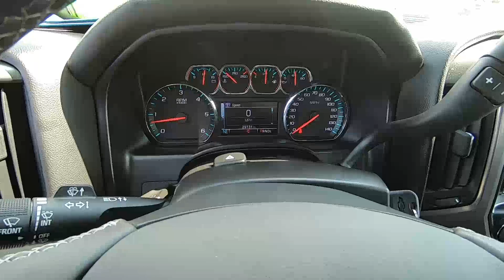2017 CHEVROLET SILVERADO 1500 Double Cab 4WD LT All Star - Used Truck For Sale - Brook Park, Ohio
to view this Used SILVER ICE 2017 CHEVROLET SILVERADO 1500 Double Cab Standard Box 4-Wheel Drive LT All Star Edition for sale in Brook Park, Ohio.

Stock#4523CT

DESCRIPTION:
2017 CHEVROLET SILVERADO 1500 Double Cab Standard Box 4-Wheel Drive LT All Star Edition
 **Accident Free CarFax History**
 10-Way Power Driver's Seat Adjuster
 110-Volt AC Power Outlet
 150 Amp Alternator
 3.42 Rear Axle Ratio
 4-Wheel Disc Brakes
 4.2" Diagonal Color Display Driver Info Center
 40/20/40 Front Split Bench Seat
 6 Speaker Audio System
 6 Speakers
 ABS brakes
 AM/FM radio: SiriusXM
 Air Conditioning
 All Star Edition
 Alloy wheels
 Auxiliary External Transmission Oil Cooler
 BluetoothÂ® For Phone
 Body Color Bodyside Moldings
 Body-Color Door Handles
 Body-Color Mirror Caps
 Body-Color Power Adjustable Heated Outside Mirrors
 Bodyside moldings
 Brake assist
 CD player
 Chrome Grille Surround
 Cloth Seat Trim
 Color-Keyed Carpeting w/Rubberized Vinyl Floor Mats
 Compass
 Deep-Tinted Glass
 Delay-off headlights
 Detailed Inside and Out!
 Driver & Front Passenger Illuminated Vanity Mirrors
 EZ Lift & Lower Tailgate
 Electric Rear-Window Defogger
 Front Chrome Bumper
 Front License Plate Kit
 Front wheel independent suspension
 Fully automatic headlights
 HD Radio
 Heated door mirrors
 Heavy-Duty Rear Locking Differential
 High-Intensity Discharge Headlights
 Illuminated entry
 Integrated Trailer Brake Controller
 Leather Wrapped Steering Wheel w/Cruise Controls
 Low tire pressure warning
 MP3 decoder
 Manual Tilt Wheel Steering Column
 OnStar 3 Months Guidance Plan
 OnStar w/4G LTE